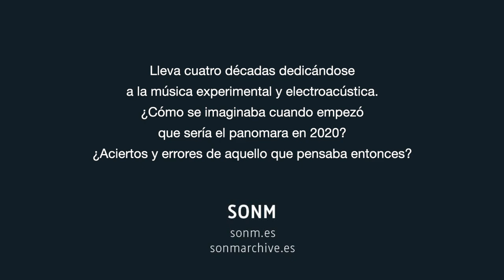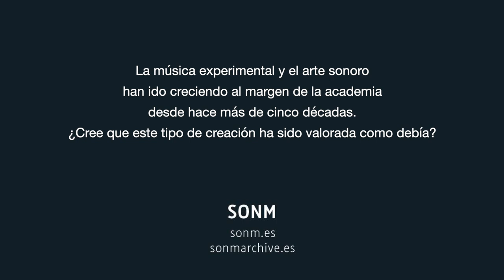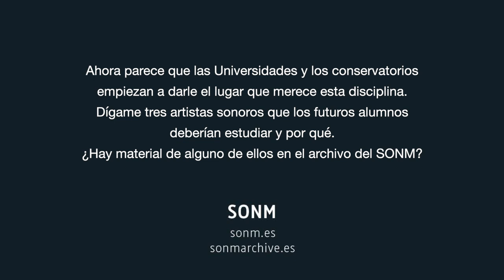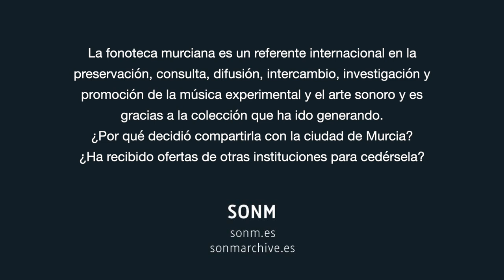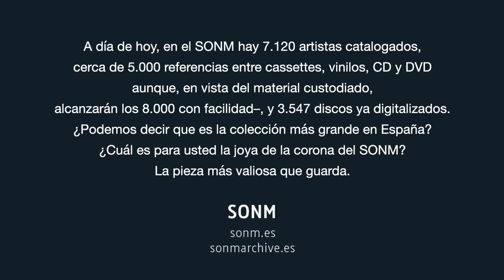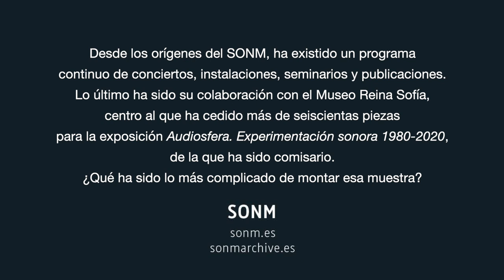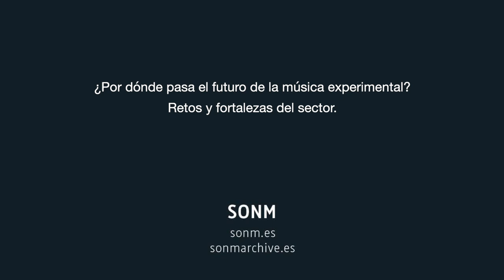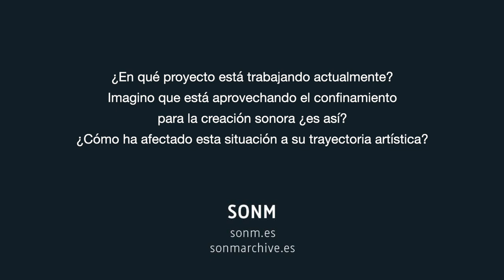SONM 2010-2020 // Entrevista con Francisco Lopez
10 ANIVERSARIO DE SONM
Entrevista con Francisco López co-director de SONM
SONM – Sound Archive of Experimental Music and Sound Art
Francisco López es uno de los principales exponentes de la música experimental y la música electroacústica desde 1985.